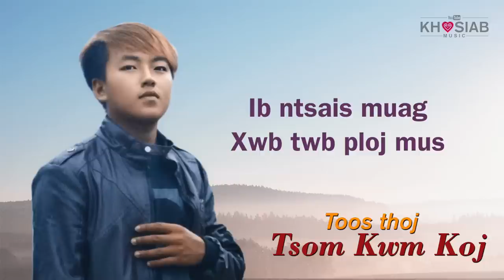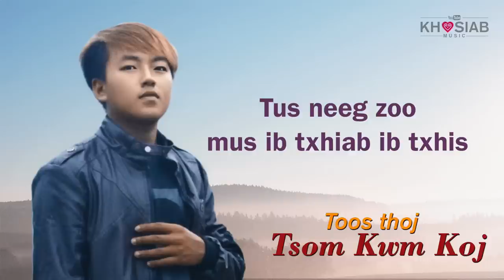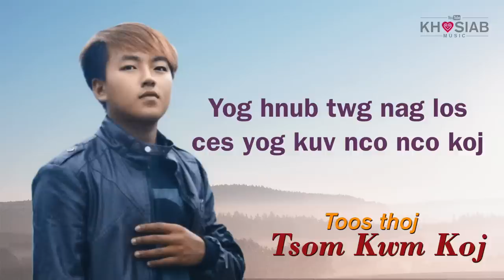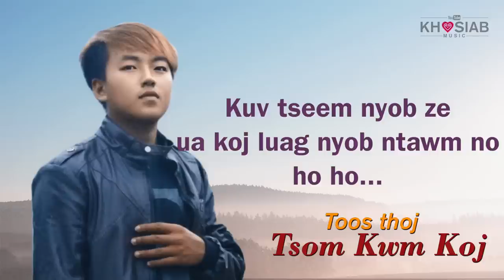Toos Thoj - Tsom Kwm Koj (Official Audio) | Khosiab Music 07.08.2019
Singer - Toos Thoj
Lyric - Toos Thoj
Music Mix&Mastered - Tsheej Xyooj